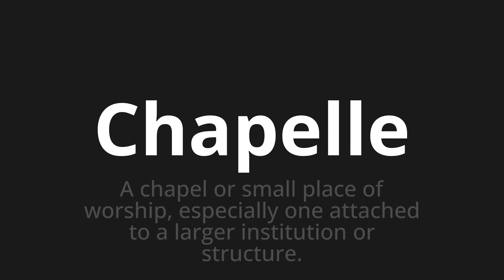How to pronounce Chapelle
Master the Pronunciation of 'Chapelle Which means chapel' - which means : A Chapel or Small Place of Worship, Especially One attached to Larger Institution or Structure. 📝 with @BaguettePronunciation 🎓🗣️ - [Your Guide to French]

Learn to pronounce 'Chapelle' perfectly in French with our easy and engaging tutorial by @BaguettePronunciation! 📖📽️ In this comprehensive video, we provide you with native speaker examples 🗣️👂 and phonetic breakdowns 🎵 to ensure you get the pronunciation just right.

How to say Chapel in French